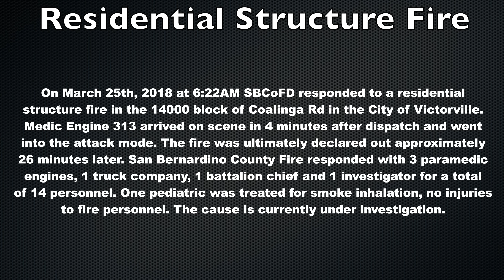Body cam video shows firefighters battling a house fire in Victorville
San Bernardino County Fire quickly put out a fire at a house in Victorville on March 25, declaring the fire out just 26 minutes after arriving on scene. (Video courtesy of San Bernardino County Fire)